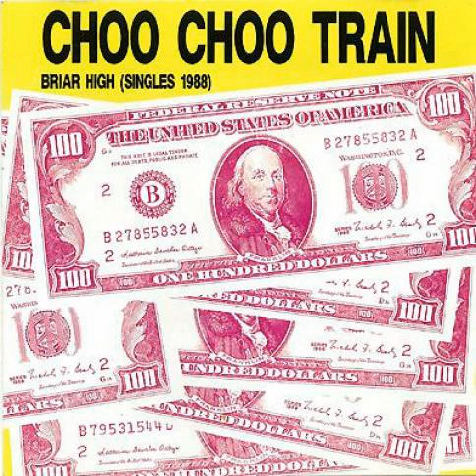Choo Choo Train - Every Little Knight